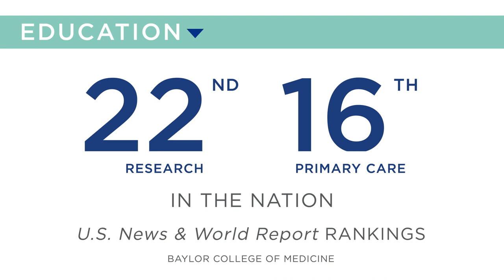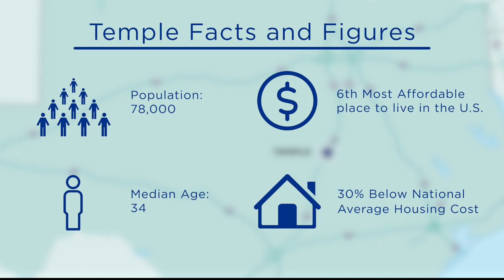Baylor College of Medicine School of Medicine's Temple regional campus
The School of Medicine at Baylor College of Medicine will welcome its inaugural class of medical students to the Temple regional campus in summer 2023.